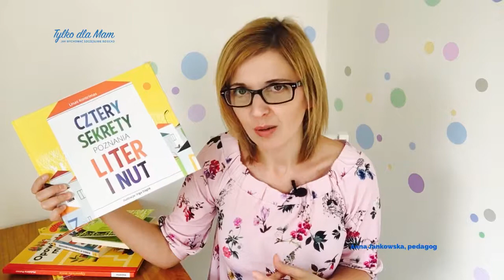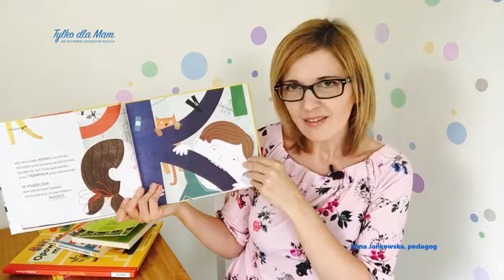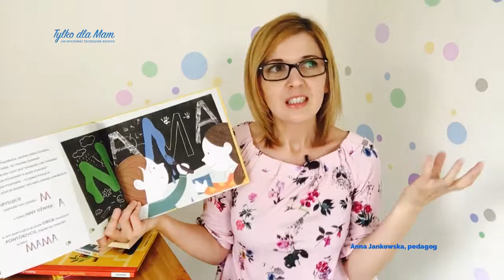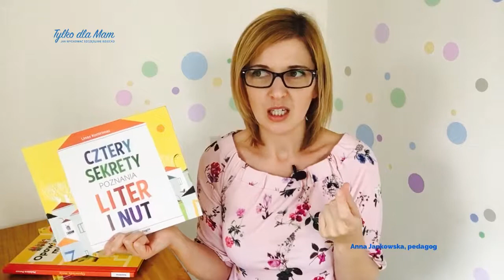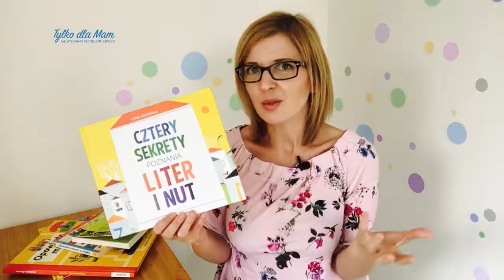Cztery sekrety poznania liter i nut | Aktywne Czytanie – książki dla dzieci | Tylko dla Mam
– nazywam się Anna Jankowska, jestem pedagożką, tworzę blog Tylko dla Mam. Rozmawiamy tam o wychowaniu wspierającym i aktywnym czytaniu. Po więcej informacji na temat tej książki i wiele innych recenzji książek dla dzieci, zapraszam właśnie tam.